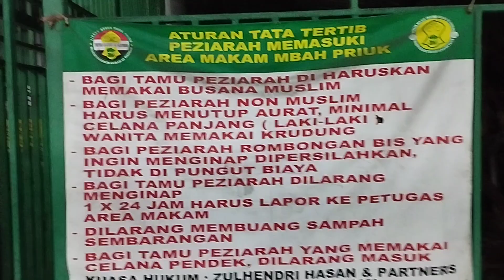Ziarah Malam Selasa diMaqom Mbah Priuk || satu Abad Nahdlatul Ulama 7Feb2023